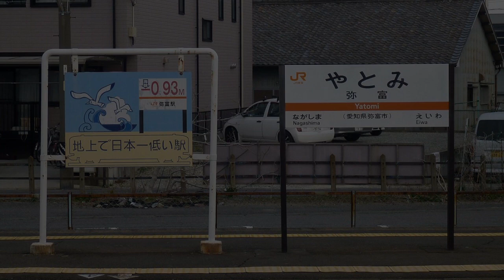松田っぽいよが「紅蓮の弓矢」で弥富-吉良吉田の駅名を歌います。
vocal : 松田っぽいよ
original song : 紅蓮の弓矢

紅蓮の弓矢で弥富-吉良吉田の駅名を尾西線･津島線･名古屋本線･西尾線経由で歌います。
同曲でJR関西本線の駅名を歌う動画 )に影響を受けて作りました。

画像はwikipediaのほか、あさひあらい氏よりお借りしました。ありがとうございます。